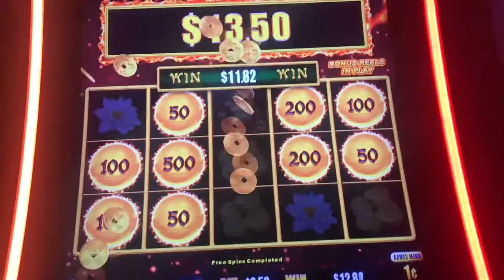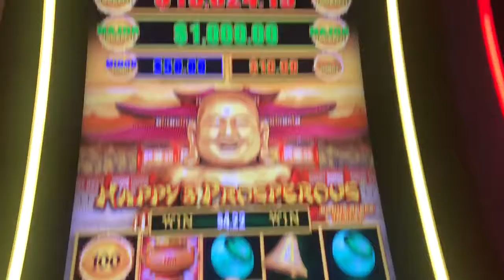Dragon Link Happy & Prosperous Free Games!!! Bonus within Bonus!!!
Dragon Link Happy and Prosperous Free games and lock it bonus with the free games.